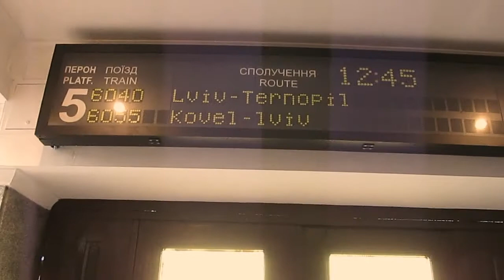Хто такий пересічний тернополянин?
Уривок із фільму "Мій давній Тарнополь"